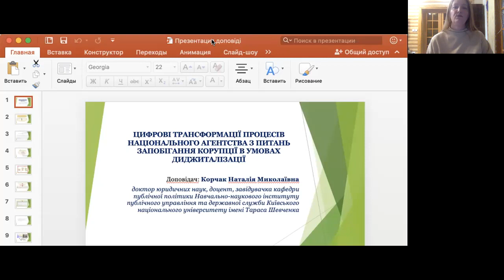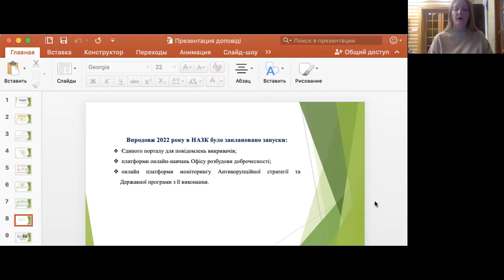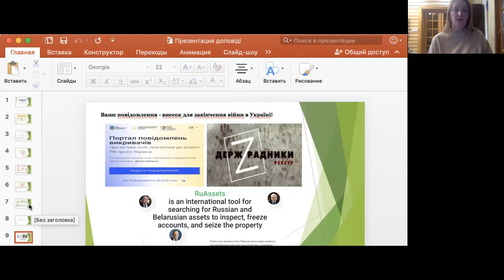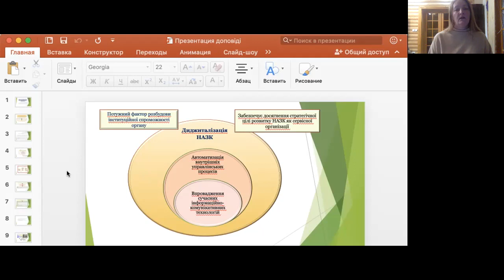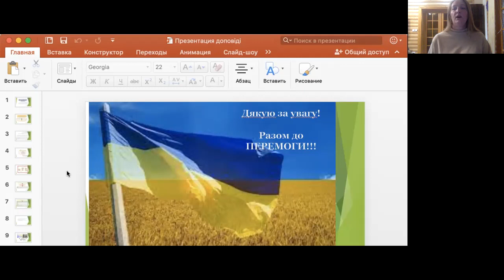Корчак Н. Цифрові трансформації процесів національного агентства з питань запобігання корупції